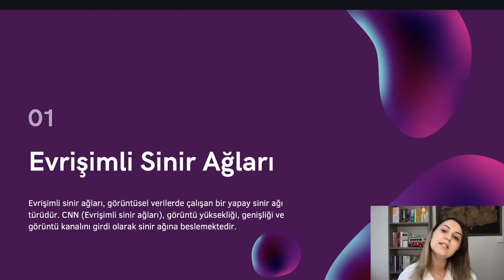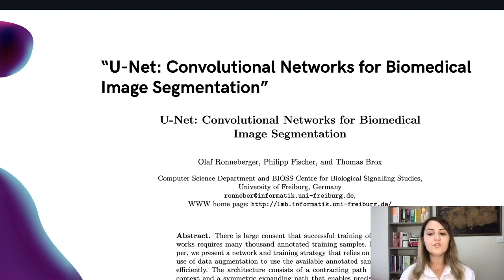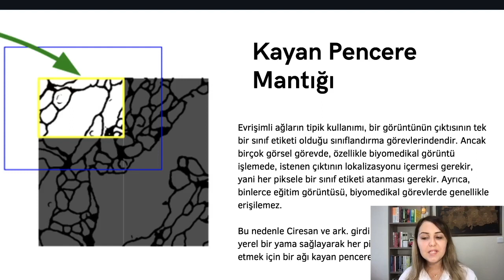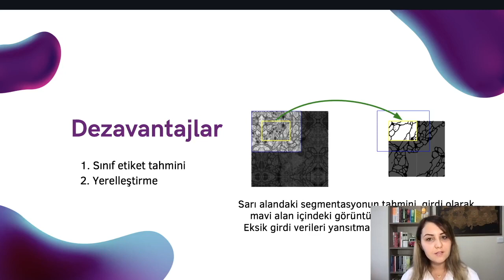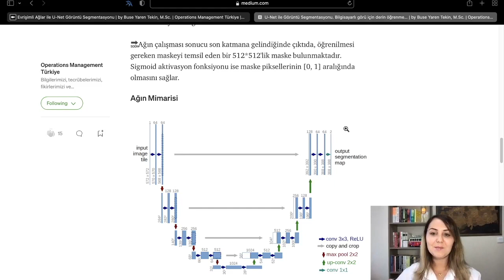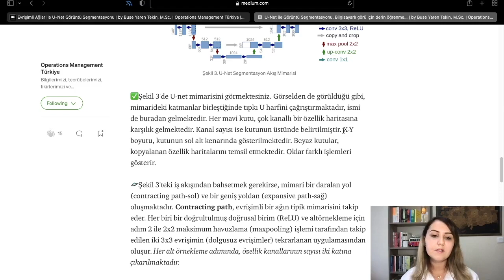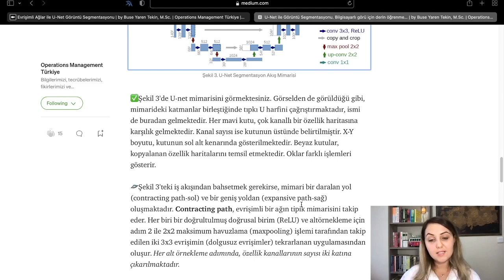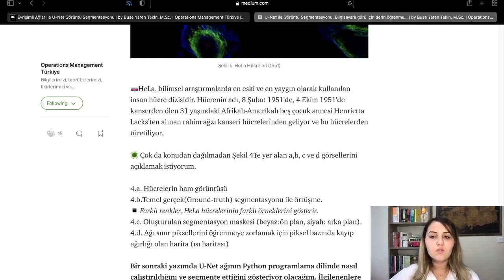15 Dakikada U-Net ile Görüntü Segmentasyonu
☘️U-Net, nesnelerin maskelenmesi için içerisinde evrişimli sinir ağlarını barındıran bir omurga ağıdır. 15 dakikalık bu mini video yayınında birlikte U-Net ağını tanıyarak segmentasyon işleminin nasıl yapıldığını öğrenmeye ne dersiniz?

Timestamps
0:00 Başlangıç
01:20 U-Net ve Bilgisayarlı Görü
02:10 Etiket, Sınıflandırma ve Özellik Mantığı
02:45 U-Net ve Mask R-CNN Performansları
03:14 Evrişimli Sinir Ağları
03:50 U-Net Akademik Makale
05:00 Akademik Makale Okuma
05:52 Kayan Pencere Mantığı (Sliding Window)
07:45 Dezavantajlar ve Çözümler
09:07 Tahminler İçin Seçilen Pencere Blokları
10:40 U-Net Mimarisinin İsmi ve Açıklaması
11:47 Aktivasyon Fonksiyonu
12:50 Daralan ve Genişleyen Yol
14:23 U-Net Ağı Sonucu Alınan Segment Örneği